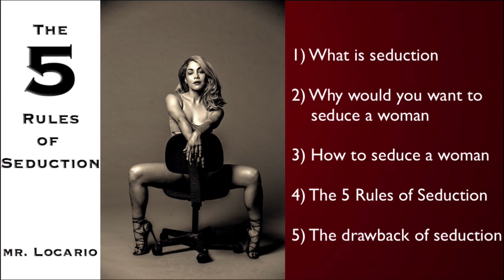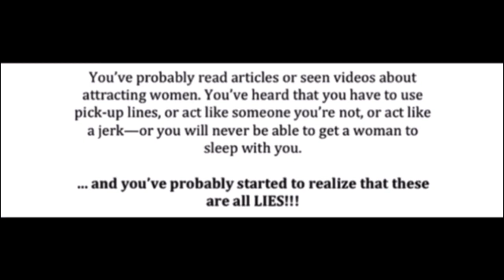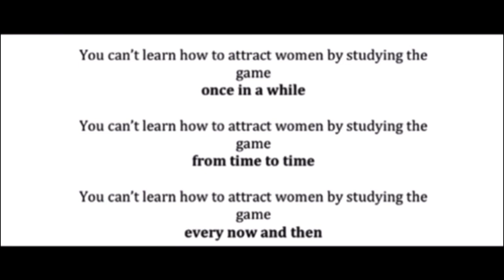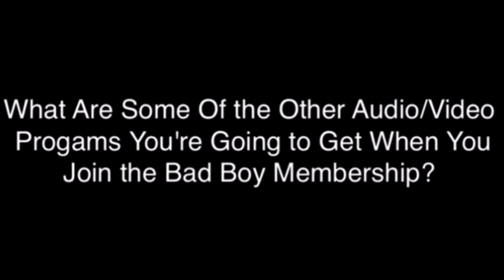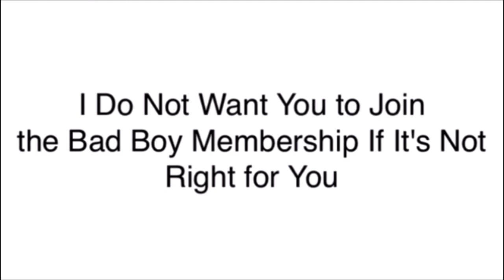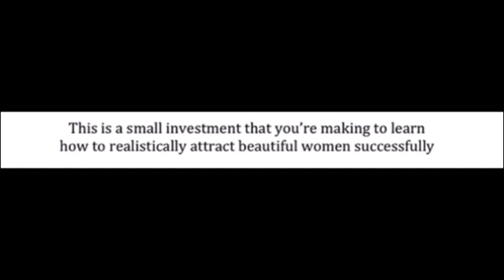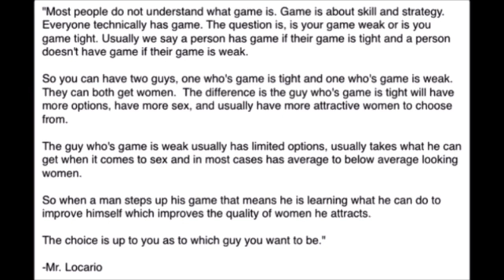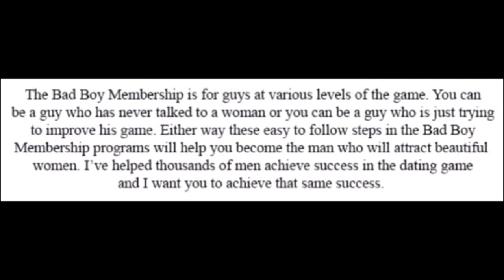The 5 Rules Of Seduction (Bad Boy Membership Exclusive)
Follow these 5 rules and you will be a MASTER seduction.

1) share this post in your stories and use hashtag
2) tag 3 friends
3) follow @realmrlocario & @milesinthegame on Instagram